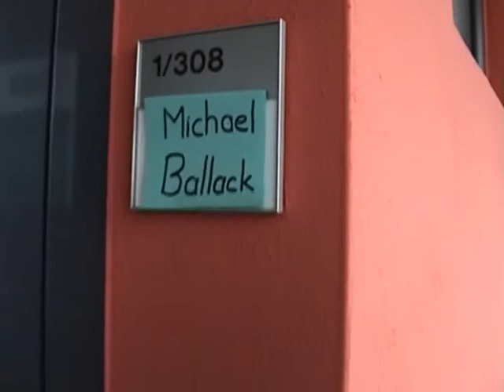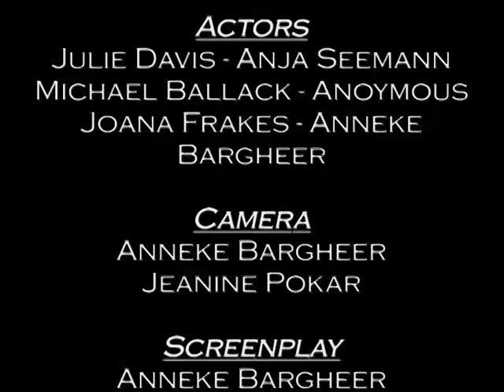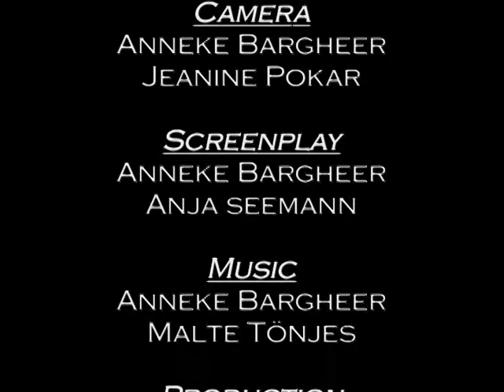Videocast Movie - Michael Ballack